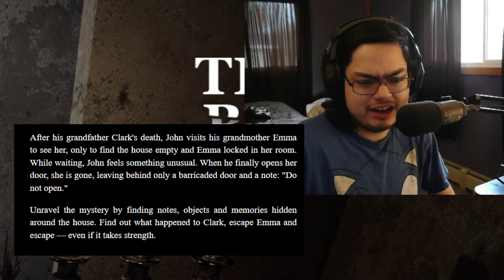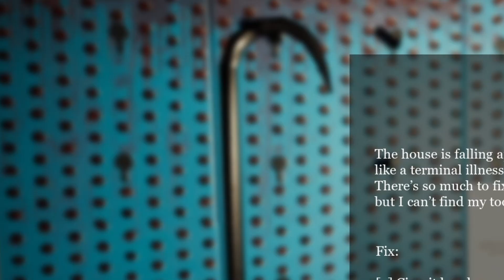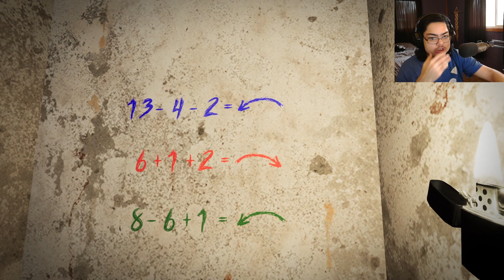I'm Never Visiting Grandma Again... | The Broken Vow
Today I'm going to play a short indie horror game called The Broken Vow. After your grandfather passed away, you visit your grandmother only to find the house empty with your grandma locked herself up in her room waiting for you, but something strange has happened to her.

It'll help me out a huge bunch and will help grow the channel!